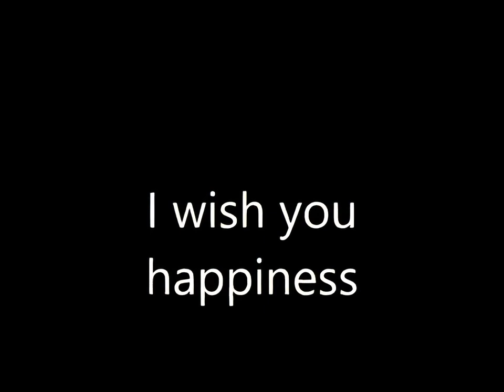kigurumi N pink babydoll 1 (200% Detail Up)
私はまねき猫。あなたの幸せを祈ります。
あなたに福がたくさん来ますように。

Hitpaw video enhancer の Anime Only Mode を利用して高解像度化してみました。